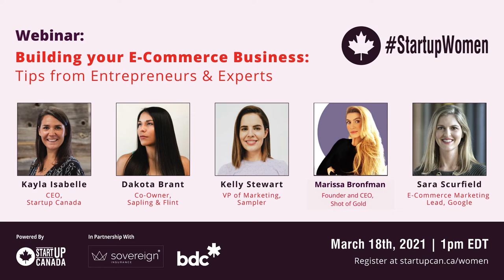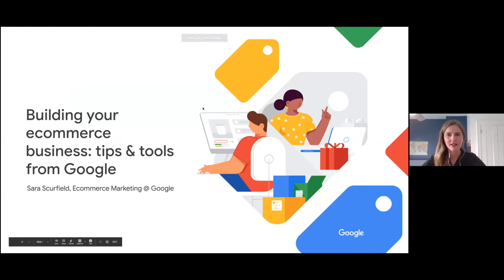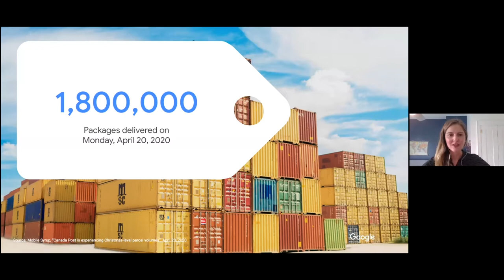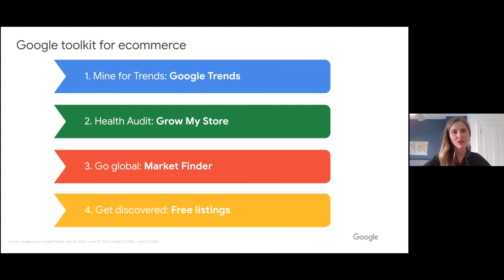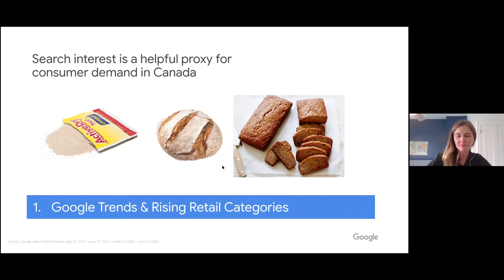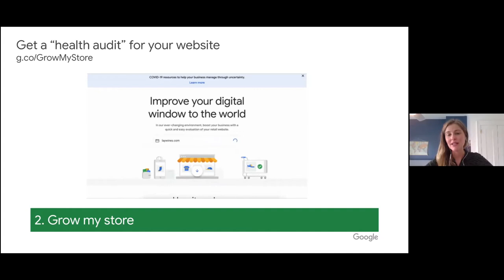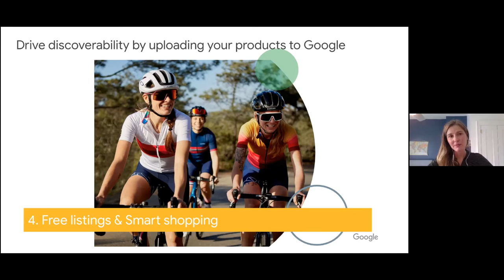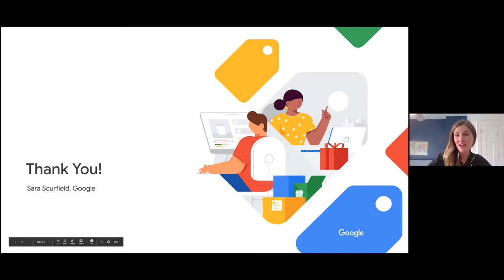BUILDING YOUR E-COMMERCE BUSINESS: TIPS FROM ENTREPRENEURS & EXPERTS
Did you know during the first four months of the pandemic, e-commerce sales exceeded those of the 2019 holiday season? (BDC, Profit from e-commerce: How to compete in the online marketplace, 2020). Whether you already have some e-commerce experience or are looking to start selling online, this webinar will provide you with the expert insights you need to grow your online sales. Providing tips and lessons learned from Canadian entrepreneurs and experts, viewers will receive practical insights to apply to their online business right away!

Register to learn:
Why e-commerce is important for your company
What tools you can use to improve your online presence
Lessons learned and best practice from other Canadian entrepreneurs

Expert insights from Sara Scurfield, Ecommerce Marketing Lead at Google
Panelists:
Dakota Brant, Sapling & Flint
Kelly Stewart, Sampler
Marissa Bronfman, Shot of Gold